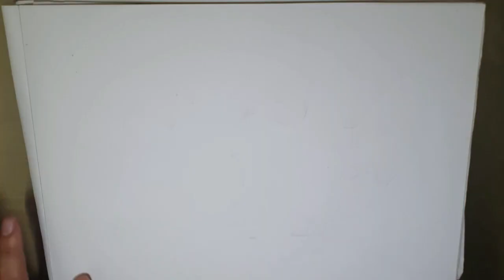Nio & Foo Dog -Timelapse (full sleeve project) -basic drawing tutorial of cherry blossoms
Karl Rezzel Labog
Parañaque City Philippines
Tattoo Artist for 10yrs

Specialized in
-Black and gray realism
-Oriental
-Portrait
-Polynesian
-Neotrad